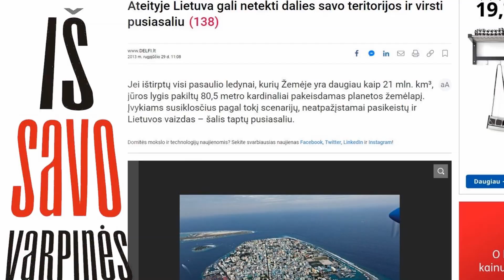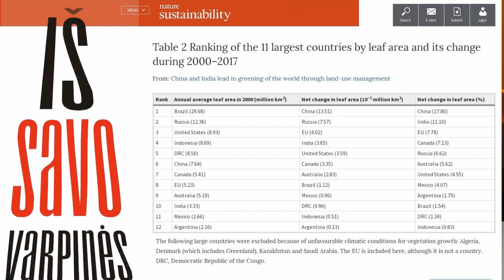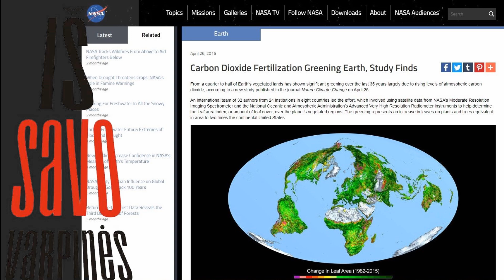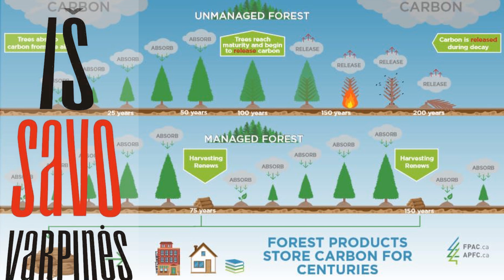Globalus atšilimas ar miškų naikinimo pasekmės ? 2019-09-30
Kiek neplanuotai teko pratęsti "globalinio atšilimo" temą, nes tikrai daug kam buvo didelė naujiena sužinoti , kad be globalaus atšilimo egzistuoja ir globalaus "pažaliavimo" ( global greening) procesas.

Na ir tuo pačiu šioje laidelėje apie tai, kodėl atšilimą iliustruoja visiškai kitokio proceso pasekmių vaizdais.